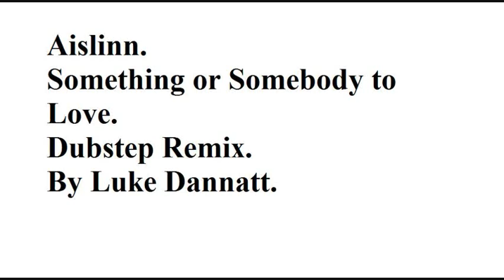Aislinn Hunt Something or Somebody to love Dubstep Remix